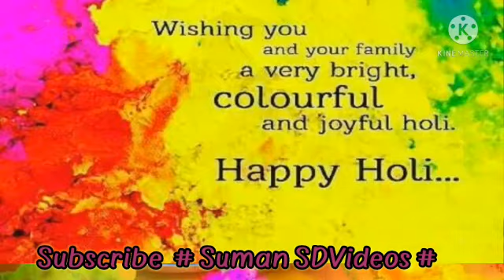Happy Holi !! होलिका दहन एवं होली के पावन पर्व की ढेर सारी शुभकामनाएं !! सभी को होली की बधाइयां !!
Happy Holi !!
होलिका दहन एवं होली के पावन पर्व की  ढेर सारी शुभकामनाएं !!
सभी को  होली की बधाइयां !!

ll Caring ll 95000+ Views
ll Supporting ll 3350+ Watch Hours